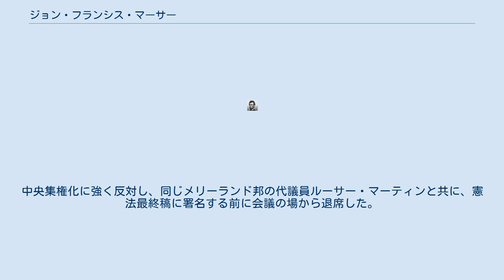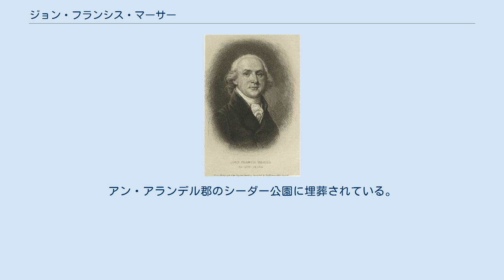ジョン・フランシス・マーサー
ジョン・フランシス・マーサー（英:John Francis Mercer、1759年5月17日-1821年8月30日）は、アメリカ合衆国の弁護士、農園主および政治家である。
1759年にバージニアのスタフォード郡で、ジョン・マーサーとアン・ロイ・マーサー夫妻の子供として生まれた。
父のジョン (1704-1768)はアイルランドの生まれで、バージニアに移民し、弁護士、土地の投機家および著作家だった。
マーサーはウィリアム・アンド・メアリー大学を1775年に卒業し、法律を勉強して法廷弁護士として認められ、ウィリアムズバーグで法律実務を始めた。
1783年と1784年にバージニア邦の代表として連合会議に出席した。
 アメリカ独立戦争の間、マーサーは大陸軍の第3バージニア連隊で大尉に任官した。
ブランディワインの戦いでは負傷した。
1778年、少佐としてチャールズ・リー将軍の副官になった。
リーが退官した時にマーサーも退官したが、バージニア民兵隊の中佐として戦争に復帰した。
バージニアでは短期間だがラファイエットの下につき、ヨークタウンの戦いに従軍した。
 戦後、メリーランドのアン・アランデル郡に転居し、1787年のフィラデルフィアで開催されたアメリカ合衆国憲法制定会議にはメリーランド邦の代表として出席した。
代議員の中では2番目に若かった。
中央集権化に強く反対し、同じメリーランド邦の代議員ルーサー・マーティンと共に、憲法最終稿に署名する前に会議の場から退席した。
1792年から1794年まで、メリーランド州選出のアメリカ合衆国下院議員となり、1801年から1803年までメリーランド州知事を務めた。
マーサーは1821年にフィラデルフィアで死去した。
アン・アランデル郡のシーダー公園に埋葬されている。
 兄弟にはジョージ・マーサーとジェイムズ・マーサーがいる。